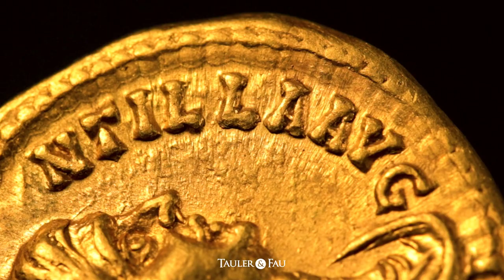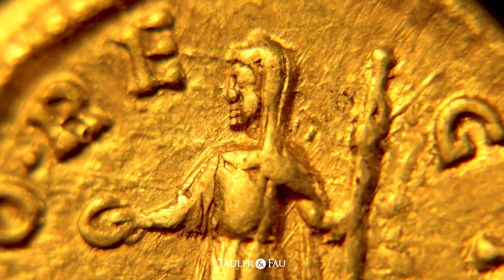Manlia Scantilla Aureus - Auction 60, Lot 216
Manlia Scantilla. Aureus. 193 AD. Rome. (Ric-7a). (Ch-1). (Cal-2400). Anv.: MANL·SCANTILLA AVG. Busto drapeado a derecha. Rev.: IVNO REGINA. Juno velado en pie a izquierda con pátera y cetro, a sus pies, pavo real a izquierda. Au. 6,57 g. Pleasant color and appearence. Rarely encountered this well struck, and truly excepcional. Some luster. A few specimens known. Extremely rare. From a private European collection. AU.

Auction 60 - June 24th, 2020
Register Now!